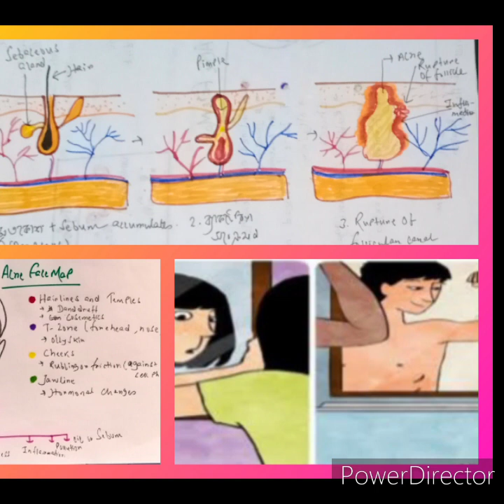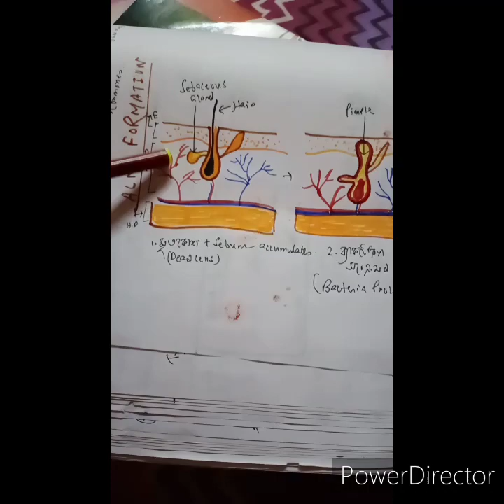Adolescent period.: বয়ঃসন্ধি ও তার নানান সমস্যা (ব্রণর কারন ও প্রতিকার)//sayan//